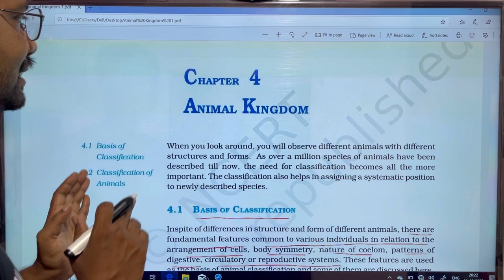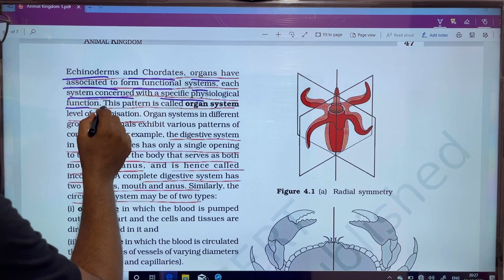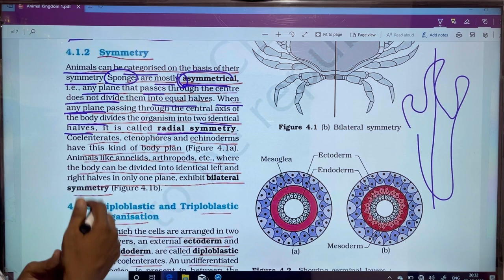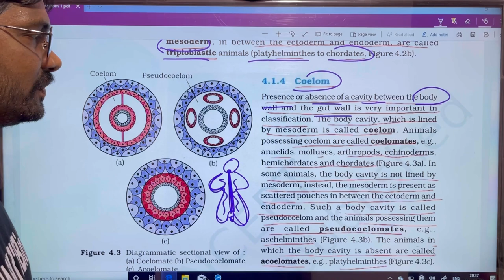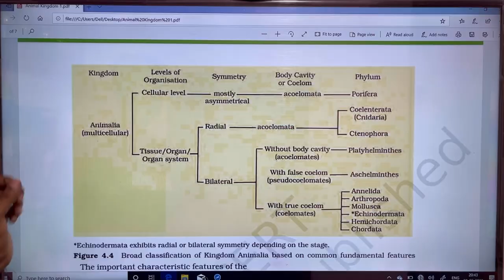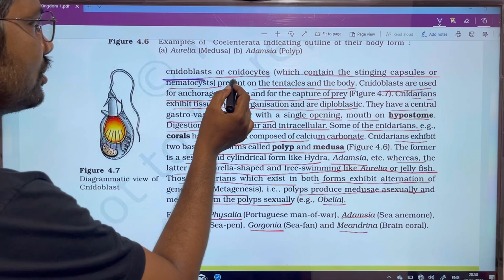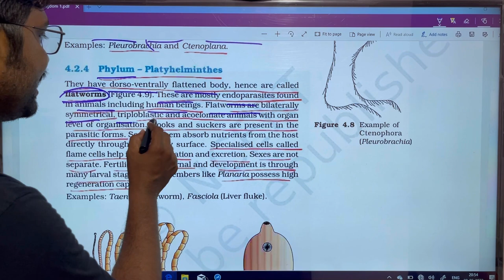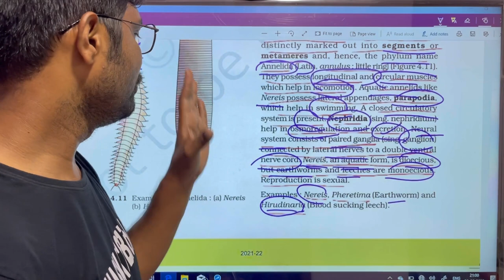NEET and EAPCET/ EAMCET 2022 Classes || Animal Kingdom || PART 1 || NCERT Line to line Explanation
EAPCET 2022 Classes
EAMCET 2022 Classes
NEET 2022 Most Weightage Chapters